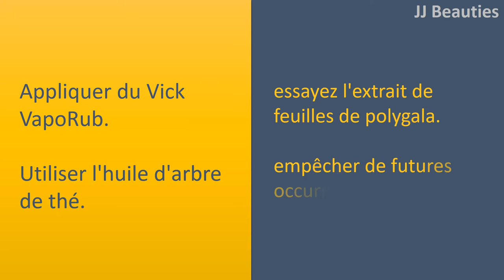Pour le mycète d'Funqus Vaseline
Comment se débarasser de champignons.

traiter une infection fongique des ongles médicalement.
Reconnaître les douze signes.
Éviter d'utiliser des options hors bourse.
Éviter d'utiliser des options hors bourse. Essayez
les médicaments antifongiques topiques.
Parlez
en à votre médecin au sujet de l'intervention chirurgicale.
examiner la procédure non chirurgicale, non médicamenteux.
essayez traitement facial laser.

à l'aide d'autres options de soins.
Appliquer du Vick VapoRub. Utiliser l'huile d'arbre de thé.
essayez l'extrait de feuilles de polygala.
empêcher de futures occurrences.